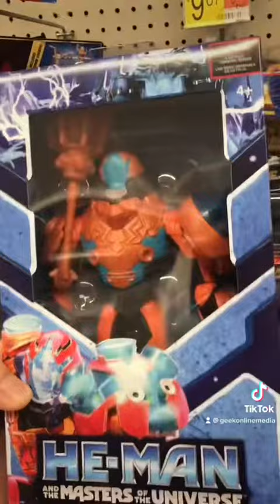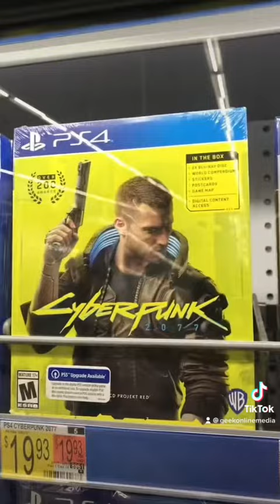Weekend Toy Hunt at the Sawgrass Walmart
Join Hunter as he goes for a quick Toy Hunt at the Walmart Store in Sawgrass Mills Florida.
From Masters of The Universe, G.I. Joe Classified, and Marvel Legends, and Neca Ninja Turtles, this store is surprisingly stocked!